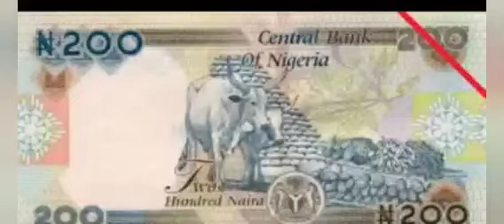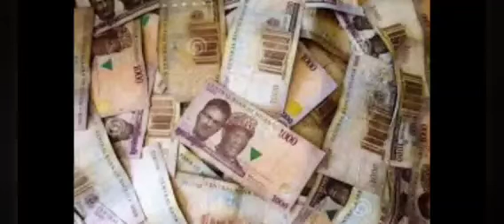ß@ND1TS WILL FLOURISH WITH REDESIGNING OF NAIRA, IT WON'T STOP Ķ¹ĐN@ÞÞ1ÑG - GUMI DARES CBN GOV